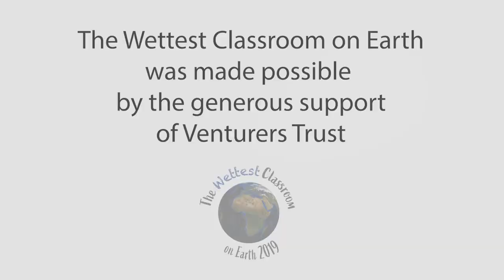A voyage of a lifetime for Venturers Trust students - The Wettest Classroom on Earth - Summer 2019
On May 25th 2019, the Wettest Classroom on Earth set sail from Bristol Harbourside on a 2-month voyage like no other.

Students and teaching staff from Venturers Trust, a multi-academy trust in Bristol,
Shipmates work together to overcome challenges as a team, sailing around the
 experienced a voyage of a lifetime, With a total of 96 shipmates, consisting of students and teaching staff from 11 participating schools. Divided into 8 different legs, shipmates spent 7 days at sea, circumnavigating the British coastline and starting and finishing in Bristol.

Our academies are happy, dynamic and exciting place to learn and work, where we help all young people to develop a genuine love of learning within a creative environment alongside the traditional values of hard work, integrity, responsibility and respect.